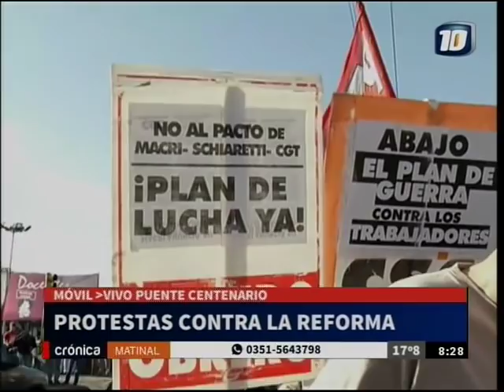Organizaciones de izquierda cortan Puente Centenario